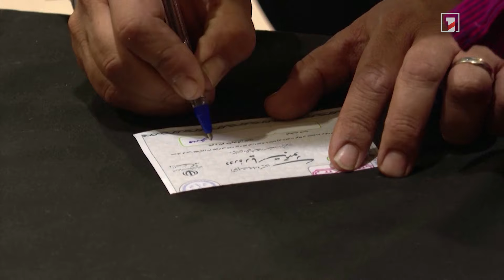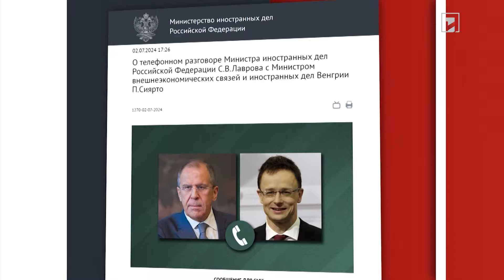Պուտինը կհանդիպի Ալիևի և Էրդողանի հետ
🔻 Ուկրաինայում պատերազմը լրջորեն ազդում է նաև Եվրոպայի անվտանգության վրա. Օրբան
🔻 Հունգարիայի և Ռուսաստանի արտգործնախարարները հեռախոսազրույց են ունեցել

The footage shown in the reportage does not encourage violence, it is used to prevent violence.